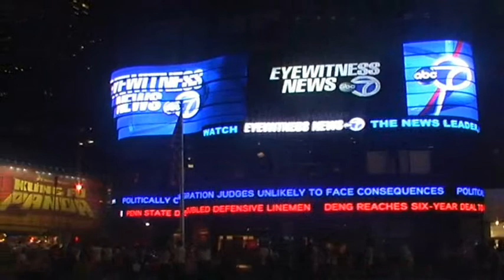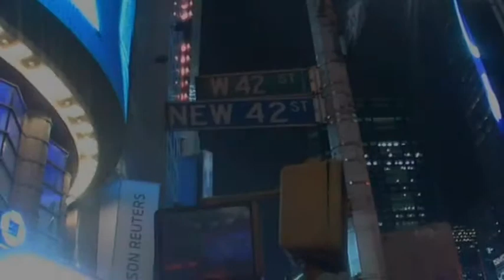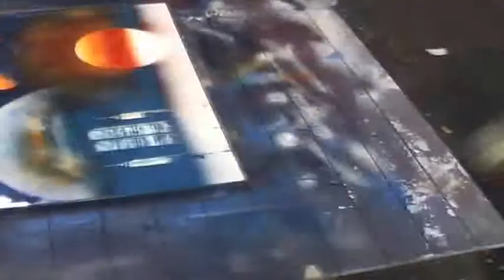Times Square Part II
A walk round Times Square at night for a 72 year old from London and Israel! In spite of being fairly well-travelled, all I can say is WOW!!!